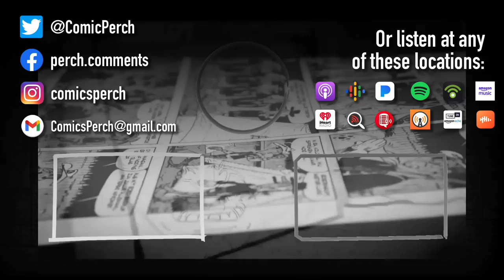DiDio's Lost Generation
"We lost a generation"... I mean, yeah. You did.